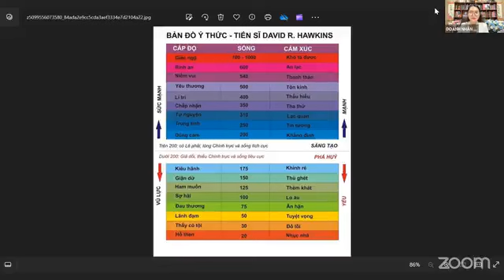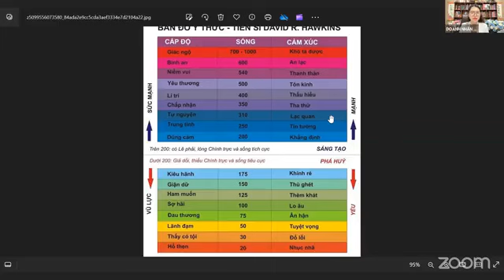NGÀY 17: ĐỊNH LUẬT THU NHẬP CAO